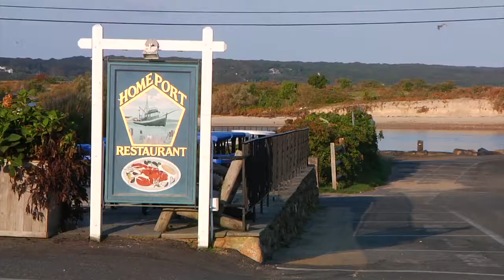MV Bucket List: Menemsha Picnic And Sunset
It is without a doubt, one of the most beautiful places on Martha's Vineyard. Menemsha, the picturesque fishing village, with its active harbor, that serenely sits on the far northwestern edge of Chilmark, on Vineyard Sound.

On an island full of special places, Menemsha is in a category of its own. In addition to the postcard-perfect harbor, the sandy north shore beach is a beauty. Not only is it Chilmark's only town beach that is open to non-residents -- but the calm waters of Vineyard Sound make it very family-friendly. Picnicking in Menemsha is a way of life, and since it faces west, the sunset magic here is spectacular.

Whether you make a day, an afternoon, or evening of it, Menemsha is Classic Vineyard. Add in sunset with your picnic, and that's an experience that belongs on everyone's Vineyard Bucket List -- at least once a summer.

On Point Blog host Guinevere Cramer packs up her family and her picnic, and heads up-island to enjoy the Menemsha lifestyle.